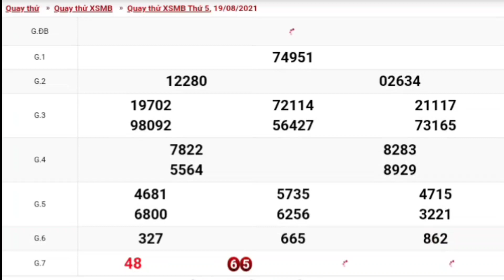XSMB • Quay Thử Dự Đoán Kết Quả Xổ Số Miền Bắc P18 Thứ 5 Ngày 19/08/2021